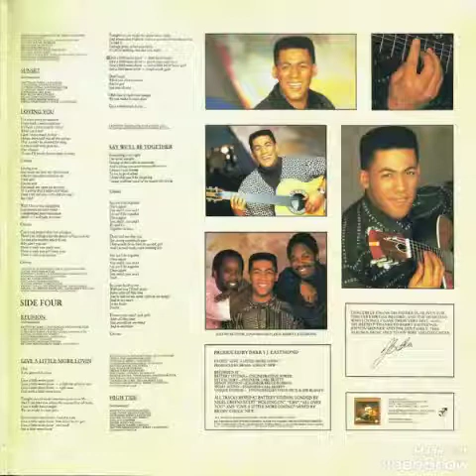Jonathan Butler - Barenese